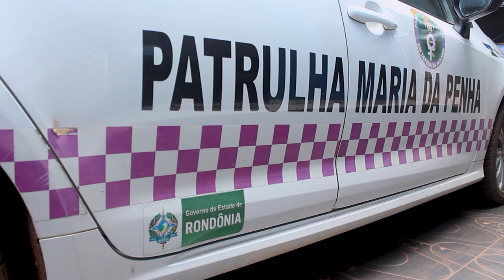POLÍCIA SE DEPARA COM SUSPEITO EM PATRULHA MATINAL E CUMPRE MANDADO DE PRISÃO